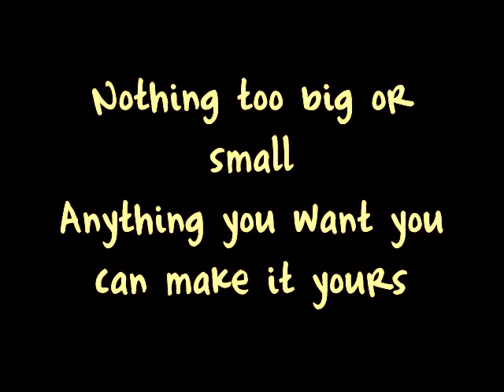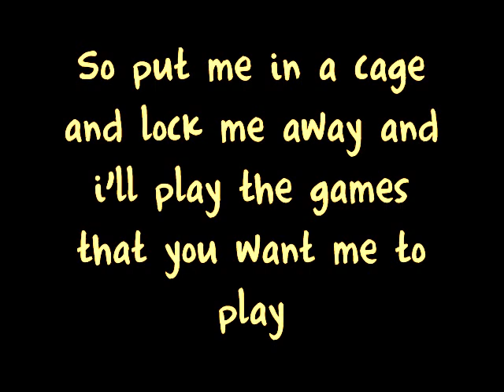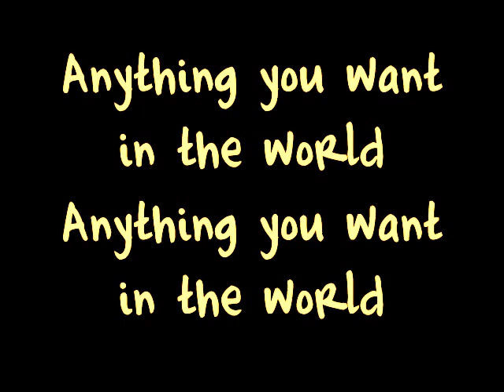Shakira ft Lil Wayne ft Timbaland - Give It Up To Me - Music Video with Lyrics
Music Video with High Quality Audio and Full Lyrics on Screen